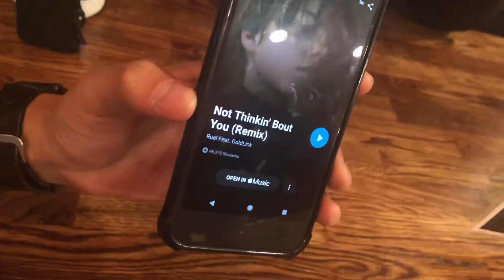Puppies, Dad’s Birthday, and a Mariachi Band?: Vlog #13